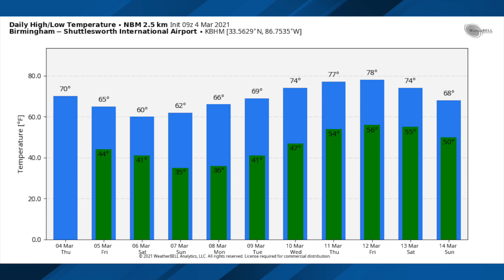March 4, 2021 Weather Xtreme Video - Morning Edition